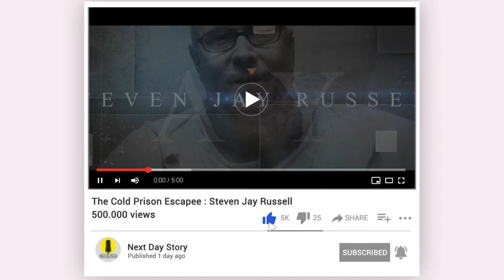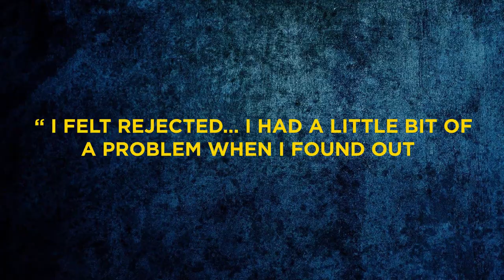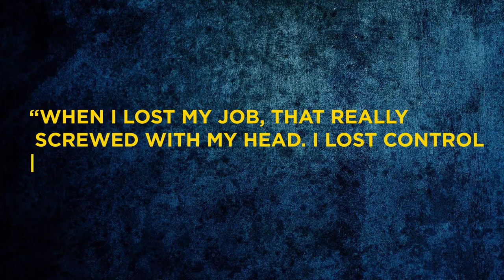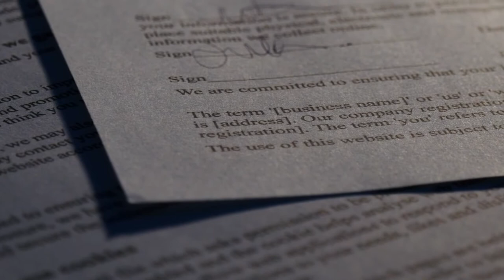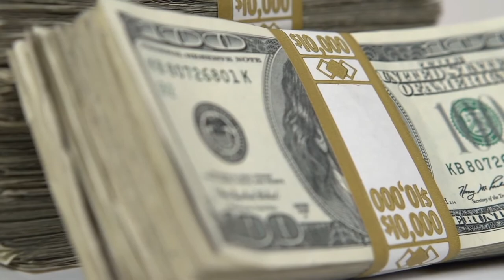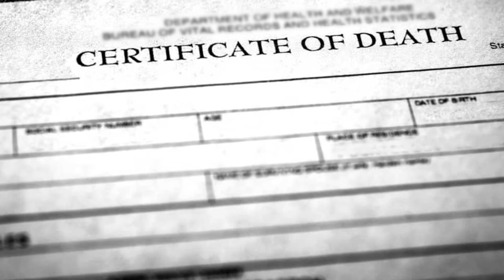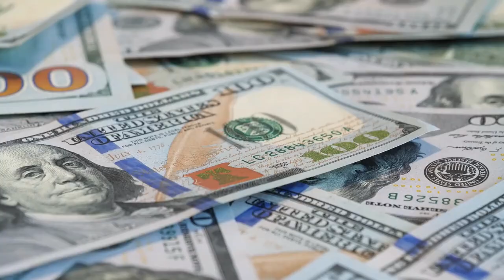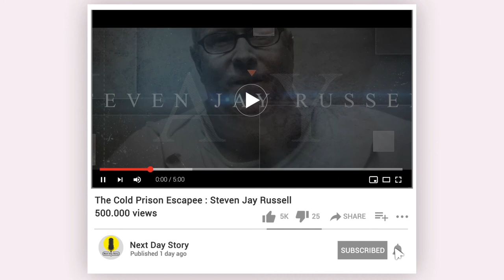Steven Jay Russell - The Man who no prison can hold - Creepypasta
A man named Steven Jay Russell, known as the american con artist, gained the public's attention because of his genius insurance scam as well as escaping the prison multiple times, his methods were so different, he was smart, good looking and convincing. On the contrary of the previous prison escapees in our channel, Steven russell had never commuted a murder, his specialty was in defrauding and deceiving, the thing that caused him to be incarcerated in tdcj prison in texas after his last prison escape.